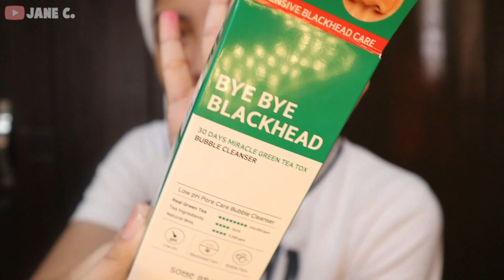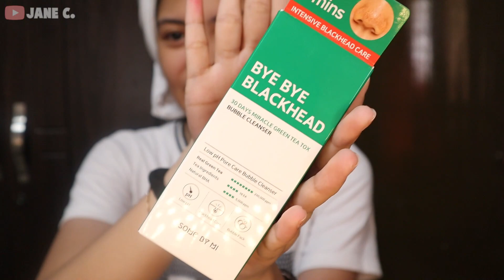NO MORE BLACKHEADS IN 5 MINS??! LETS TRY IT!!!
hey guys!! im going to review the bubble cleanser from somebymi which is glijg to melt your blackheads in just 5 mins?!

17,900 won - Php772

PS: I am NOT a PRO makeup artist. I'm just a makeup enthusiast!

Love,
Jane xoxo